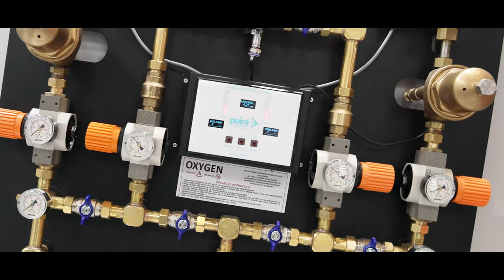Martı Film "Point " Expomed Fuar Tanıtım Filmi 2024